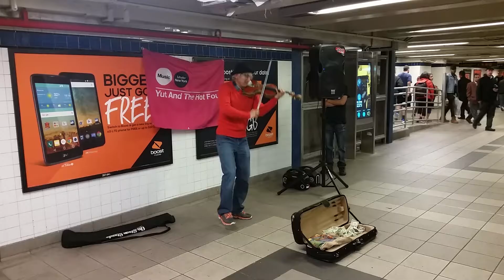Tocando el violin/parte 1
Amazing playing violin .